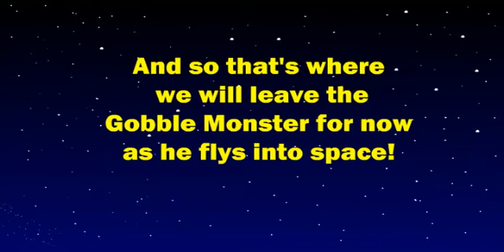The Gobble Monster 2: Tim Returns for Seconds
Tim the Gobble Monster returns for a Second round of mayhem. In this episode, Tim is about to get married to Alberta the Gobble Monster. Watch to see what happens. Classic!